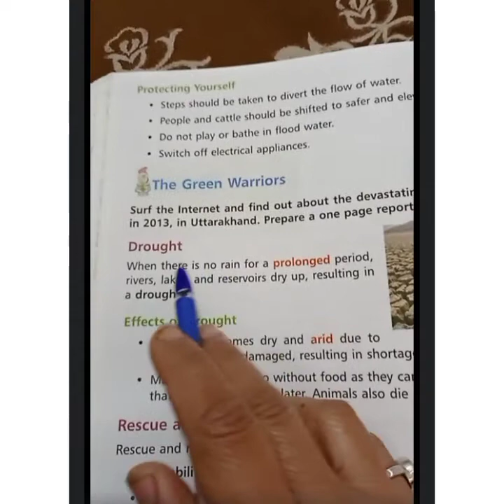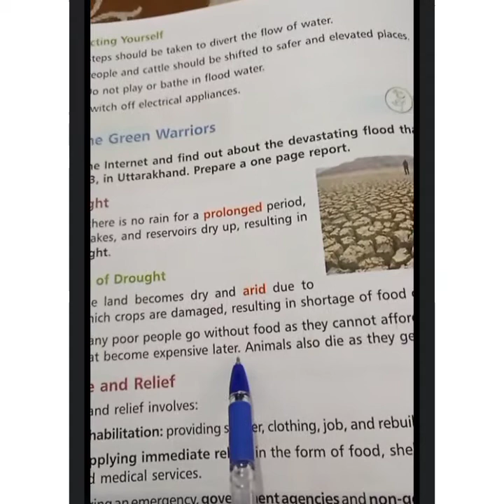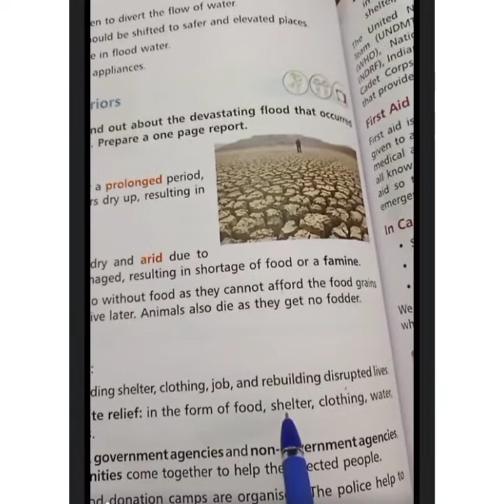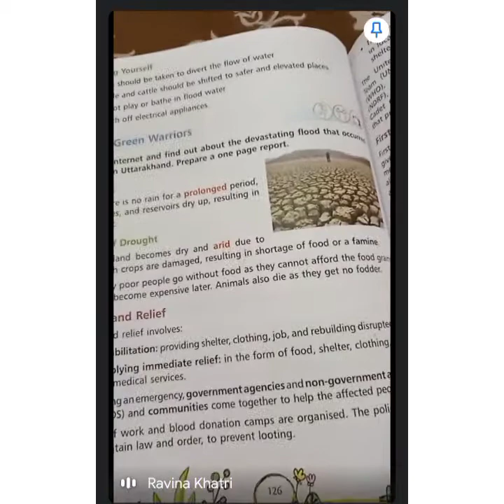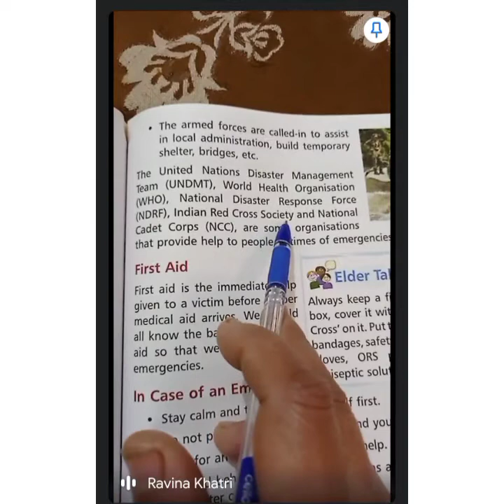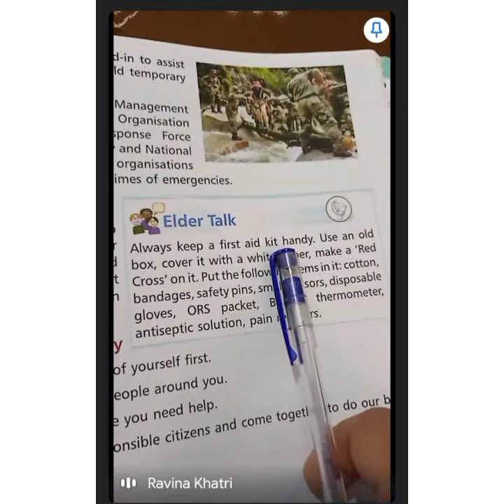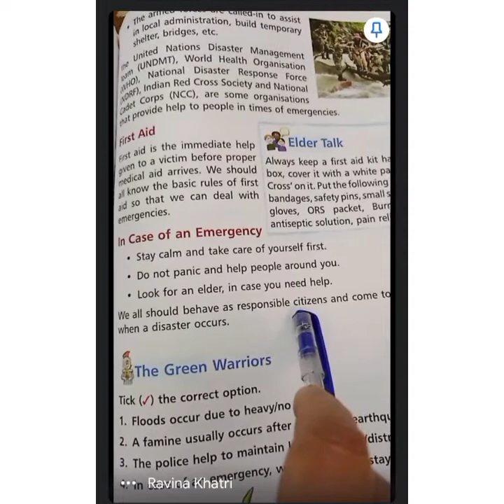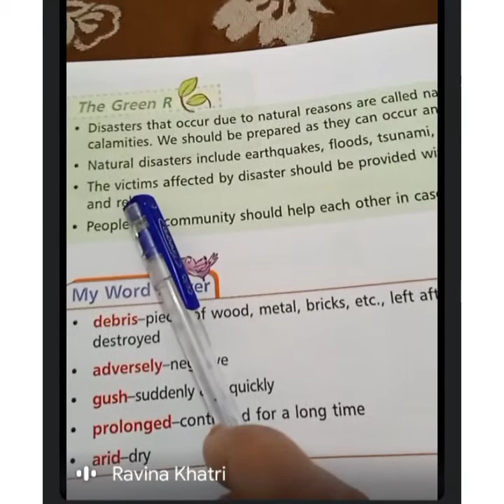In Time of Emergency ( second part)